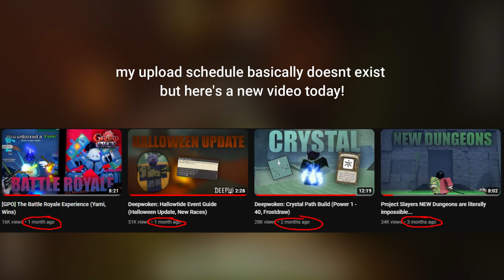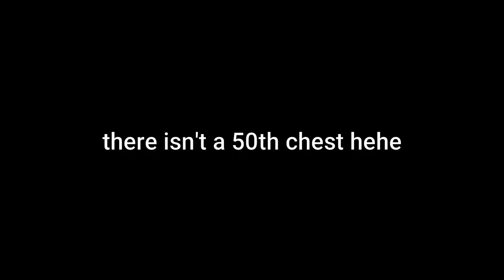Deepwoken: What 50 Duke Chests Got Me (Enchants, Rings)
Welcome!
I'm back (again x6) with another Deepwoken video!
Today I'll show you the loot I got from doing Duke Erisia 50 times (that's a lot). I got a really good enchant and a bunch of rings!

songs: skyarrow bridge remastered, virbank city remastered